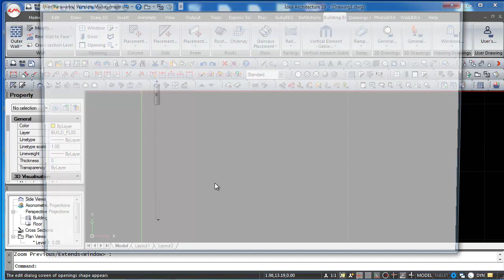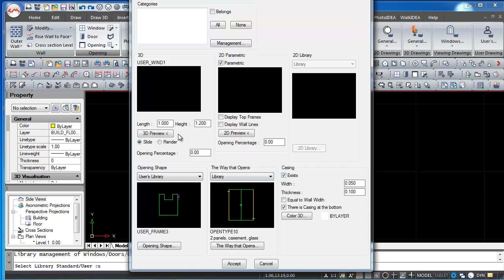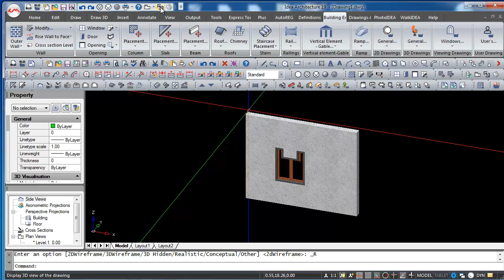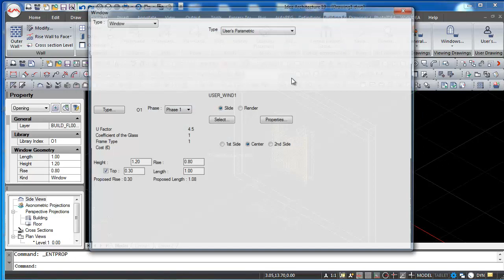IDEA Architecture 19 | Insert new openings in the user library (Lesson 9)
3D is easy with IDEA...

This video shows how to insert  new openings in the user library with the Architectural software IDEA (Advanced).